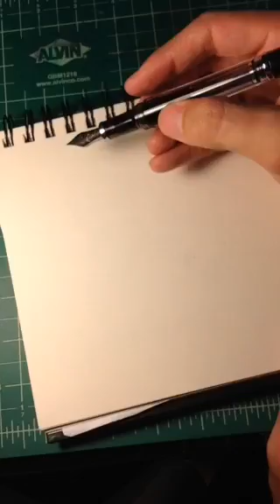Drawing Sokka and some thumbnails